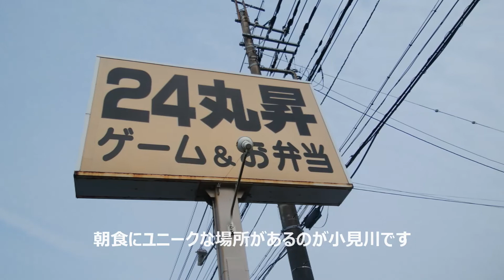車中泊 千葉県香取市「くろべ運動公園」